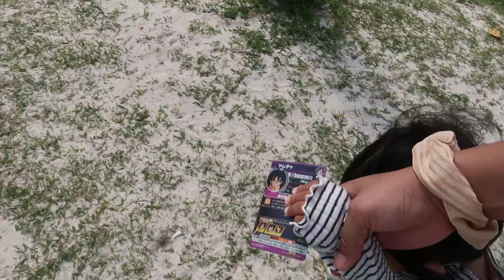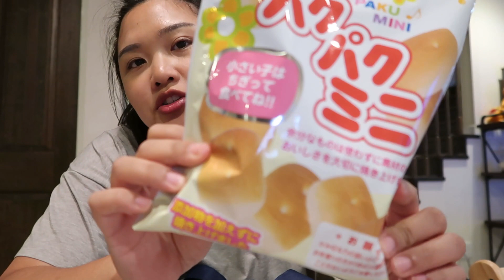One of Okinawa's beautiful beaches! - verrievlog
There are so many beaches to see in Okinawa Japan! This is just one of many beautiful beaches that we live around! Can't wait to explore more on this amazing island.

Hope you enjoyed this vlog and can't wait to share where or what we do next with you all.